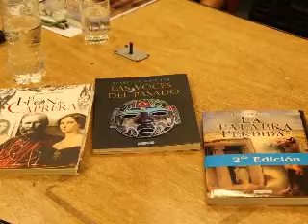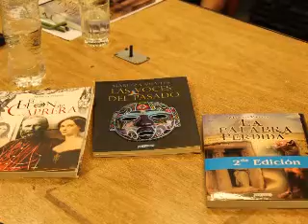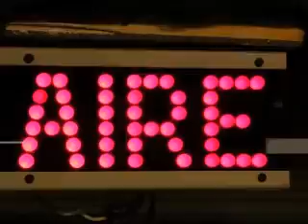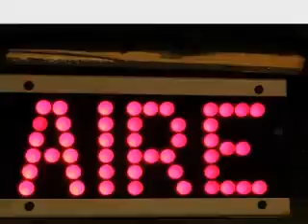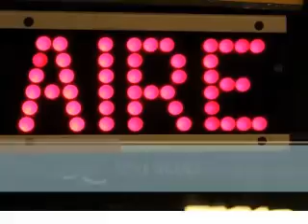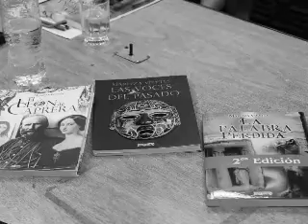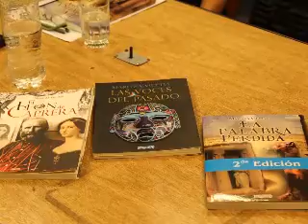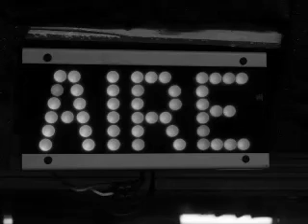Maritza Vieytes entrevistada por Andrea Calvete en Vivencias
MARITZA VIEYTES en entrevista con ANDREA CALVETE en VIVENCIAS. Presentación del libro "La Palabra Perdida".

Grabación del programa VIVENCIAS emitido el 10/02/2015 por CX30 Radio Nacional con la conducción de ANDREA CALVETE.